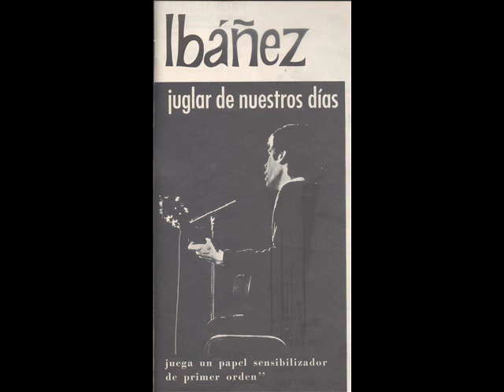PACO IBÁÑEZ: ROMANCE DE LA LUNA LUNA. VERSIÓN 1964 Y VERSIÓN 2008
En este tema de Federico García Lorca podemos ver que Paco crea y recrea.  Cada vez que toca un tema lo hace suyo y nos parece diferente.
En la primera versión creo la música y en la segunda versión editada en 2008 podemos escuchar un nuevo poema, con voz diferente, con tono distinto.
Romance a la luna, luna

La luna vino a la fragua
con su polisón de nardos.
El niño la mira, mira.
El niño la está mirando.

En el aire conmovido
mueve la luna sus brazos
y enseña, lúbrica y pura,
sus senos de duro estaño.

- Huye luna, luna, luna.
Si vinieran los gitanos,
harían con tu corazón
collares y anillos blancos.

- Niño, déjame que baile.
Cuando vengan los gitanos,
te encontrarán sobre el yunque
con los ojillos cerrados.

El jinete se acercaba
tocando el tambor del llano.
Dentro de la fragua el niño
tiene los ojos cerrados.

que ya siento sus caballos.
- Niño, déjame, no pises
mi blancor almidonado.

Cómo canta la zumaya,
¡ay, cómo canta en el árbol!
Por el cielo va la luna
con un niño de la mano.

Dentro de la fragua lloran,
dando gritos, los gitanos.
El aire la vela, vela.
El aire la está velando.
mi blancor almidonado.